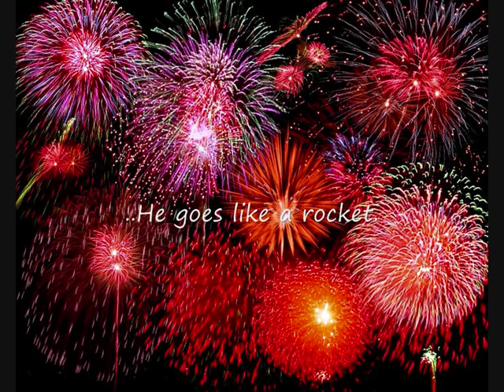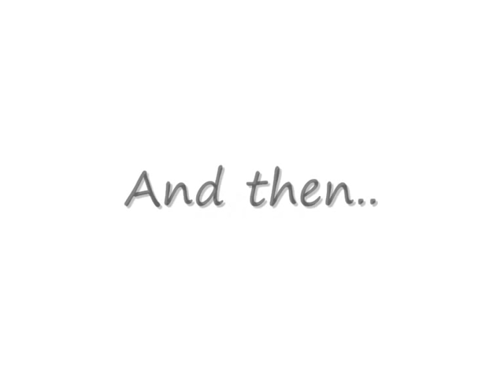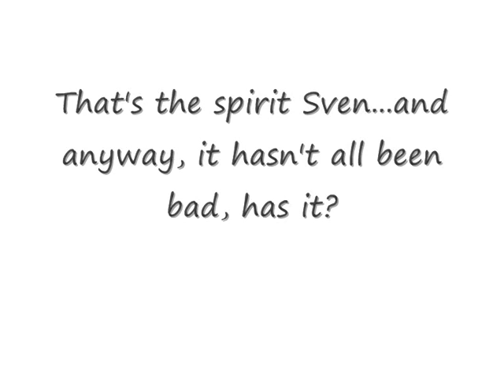Barnet v Notts County - Saturday 29th August 2009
Barnet host Notts County at Underhill this coming Saturday. So here's a 'preview' of sorts of things ahead. I would advise no one to take this too seriously...

If you don't get the "PARDON!" bit from Tord Grip, please try and look for it on here. It's from Baddiel & Skinner's Fantasy Football show in 2004.